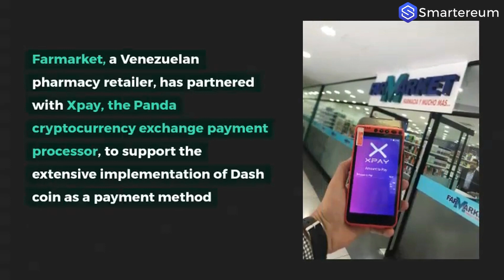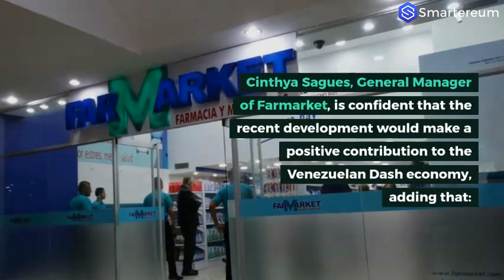Venezuelan Pharmacy Chain Farmarket to Accept Dash Payments in 22 Locations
Due to the crisis that the country currently face, Venezuelans needs to have a stable currency as opposed to their inflated fiat currency. Dash will be the start of the real-world application of these cryptocurrency in a national level.